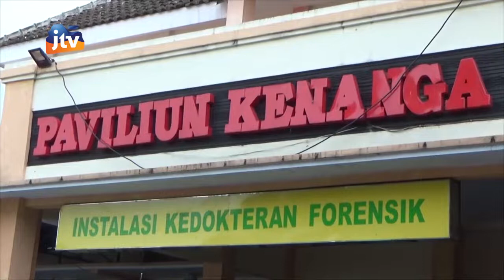JOMBANG - Mayat Bayi Mengambang Di Sungai Brantas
Dapatkan Informasi Menarik Lainnya di :

Officer : Jalan Anggrek Desa Sumberejo Kecamatan Ngasem Kabupaten Kediri